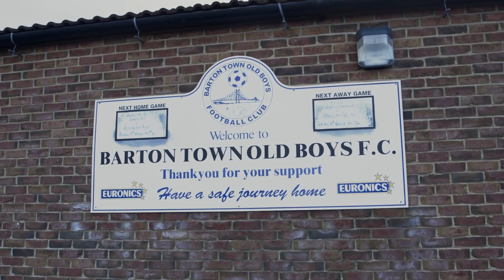Coach Gunn | Barton Town Old Boys Revisited (Bonus Scene)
Jeremy Gunn, Stanford University Men's Soccer Head Coach, revisits his home town soccer club and reminisces about his playing days there

Special thanks to:

Jeremy Gunn